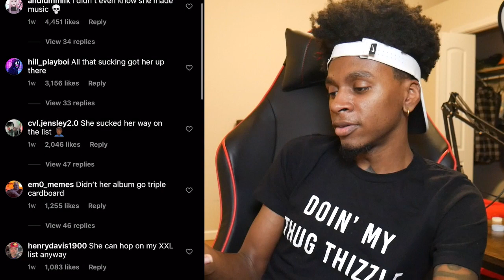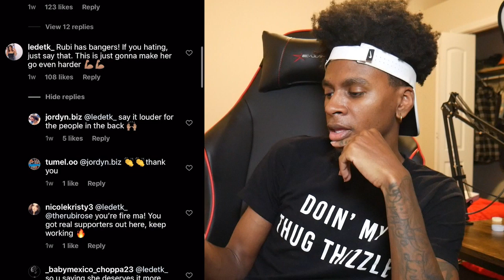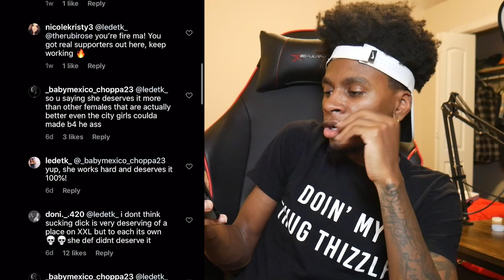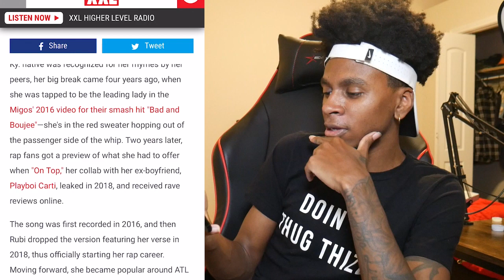RUBI ROSE MADE XXL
Rubi Rose made the xxl freshman class. How do we feel about it?